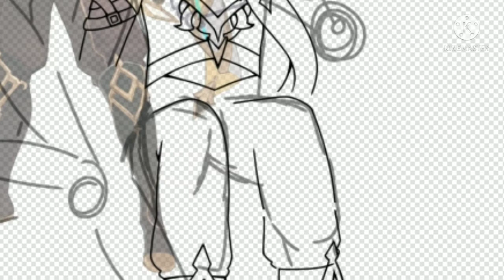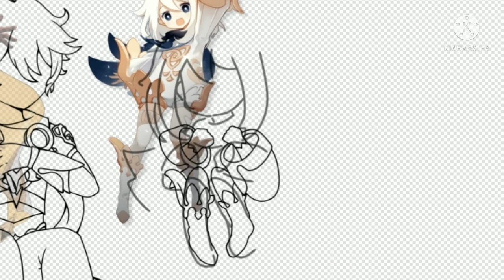Happy 1st anniversary to Genshin Impact // Speedpaint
IDK what else to say lol